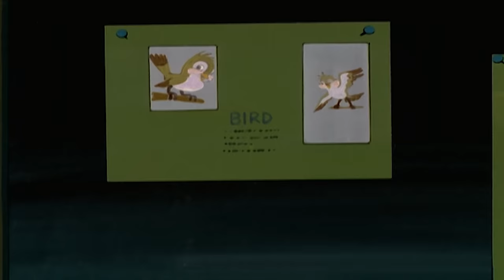Woody Woodpecker Show | Bavariannoying | Full Episode | Cartoons For Children HD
Woody Woodpecker Show | Full Episode | Cartoons For Children HD
Woody spends a holiday in Bavaria. there he accepts a fat knave's offer, free lodgings in his castle packed with toys if he entertains the rascal.

Woody spends a holiday in Bavaria. there he accepts a fat knave's offer, free lodgings in his castle packed with toys if he entertains the rascal, but finds that hard and danger labor. Woody escapes, meets the next-door female castle-host with similar terms, then has a brilliant idea.